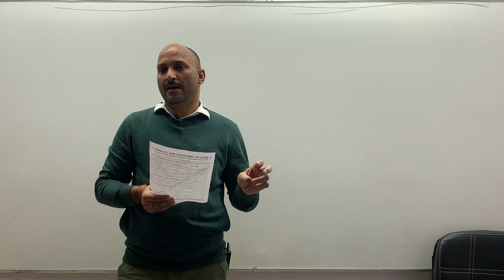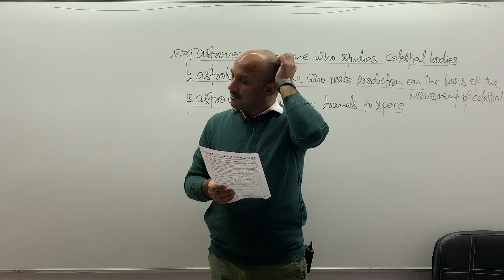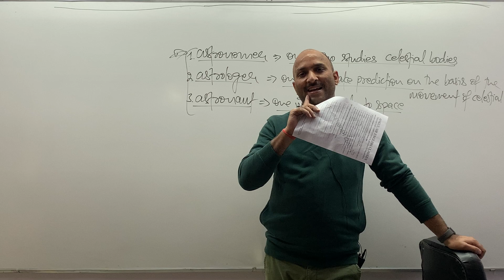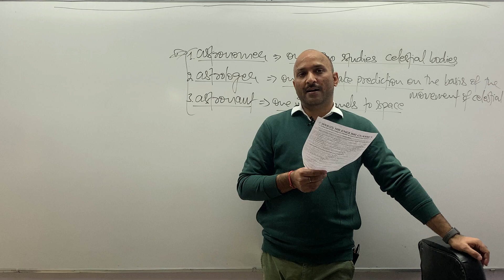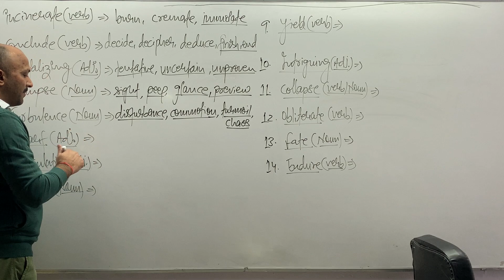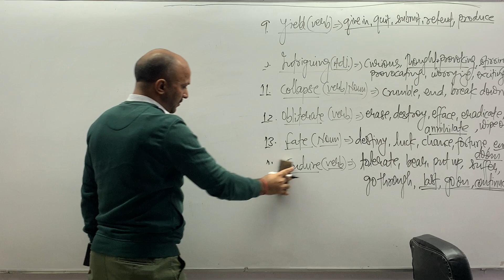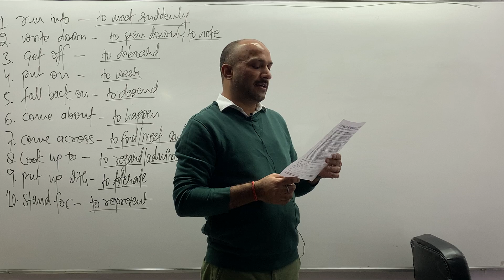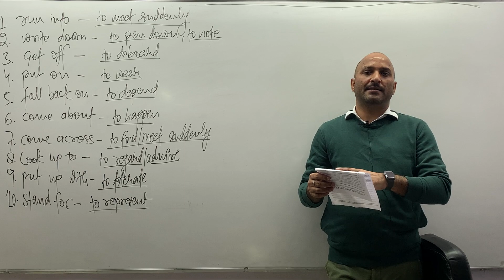SATURDAY SPECIAL READING SESSION @ MUKHERJEE NAGAR || ENGLISH FOR CGL, CPO, CDS, CHSL, STENO || ASEC